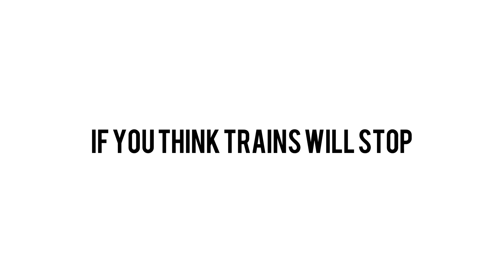Stop For Trains! Trains Can’t Stop For You!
This is A safety Add and Reminder for all People that don’t like Railroad Crossings..
Pay attention, look, and listen..